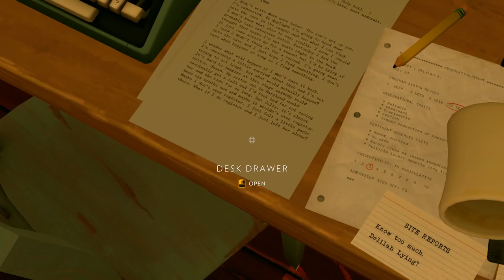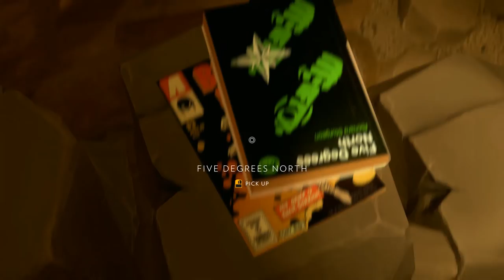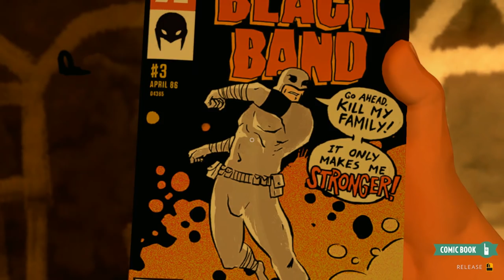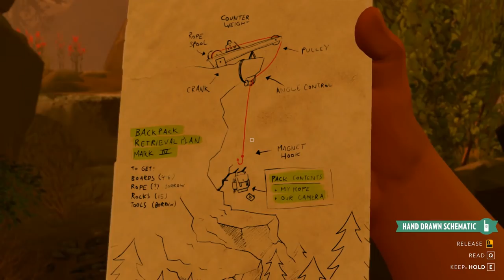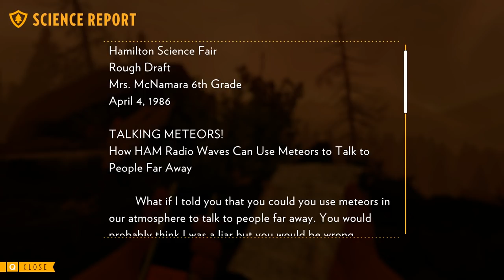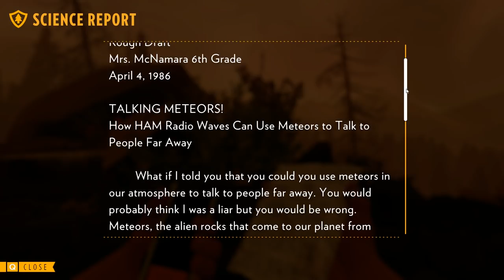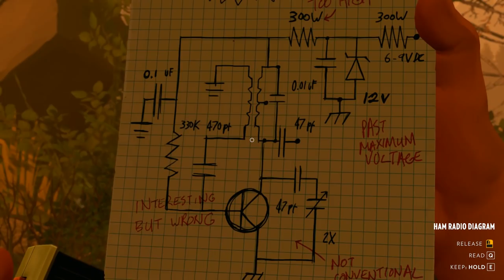Firewatch (Ep. 7 – Cave 452)